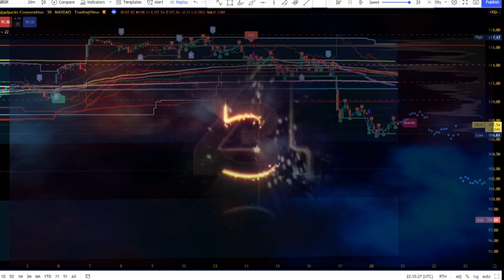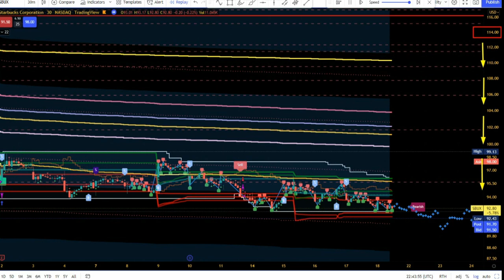How I Trade Starbucks down 114USD TO 93 USD with YEARLY VWAP ON DAY CHART AND 30MIN CHART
How I Traded Starbucks down 114USD  TO 93 USD  with YEARLY VWAP ON DAY CHART AND 30MIN CHART
  RESULTS OF THE PAST ARE NO GURANTEES OF FUTURE RESULTS!